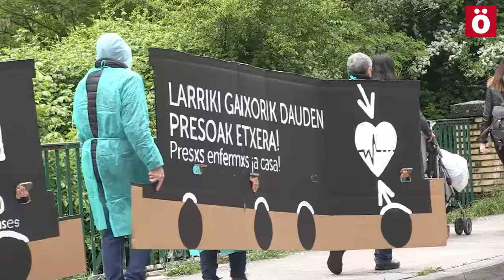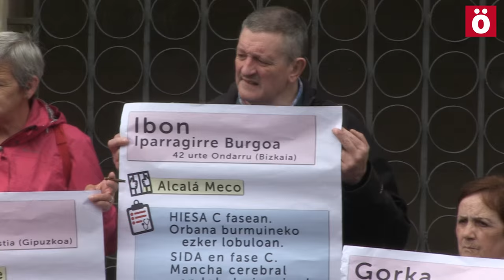En marcha el tren por los derechos de lxs presxs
Dentro de la campaña "¡Súbete al tren!", Sare ha movilizado a miles de personas en toda Euskal Herria durante el fin de semana. Ayer en Iruñea dos columnas que partieron desde Antsoain y Donibane confluyeron en Alde Zaharra para pedir el fin de la dispersión y la libertad de las personas presas gravemente enfermas.